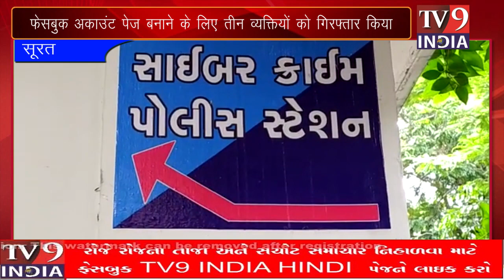TV9 INDIA HINDI सोशल मीडिया पर फेसबुक अकाउंट पेज बनाने के लिए तीन व्यक्तियों को गिरफ्तार किया है।